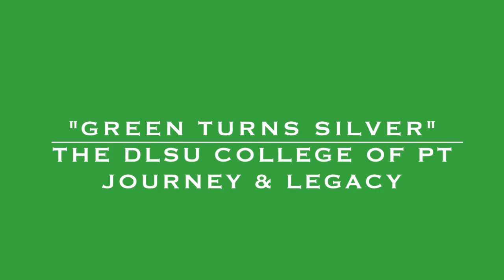THIS WAY TO L.A.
FOR ALL DE LA SALLE HEALTH SCIENCES PHYSICAL THERAPY ALUMNI

THE DE LA SALLE COLLEGE OF PHYSICAL THERAPY CLASS 1991 warmly invite everyone to

GREEN TURNS SILVER
CELEBRATING THE DLSU PT JOURNEY AND LEGACY
CLASS 1991's  SILVER JUBILEE REUNION

This Promises to be THE ULTIMATE SUMMER EVENT OF 2016 !